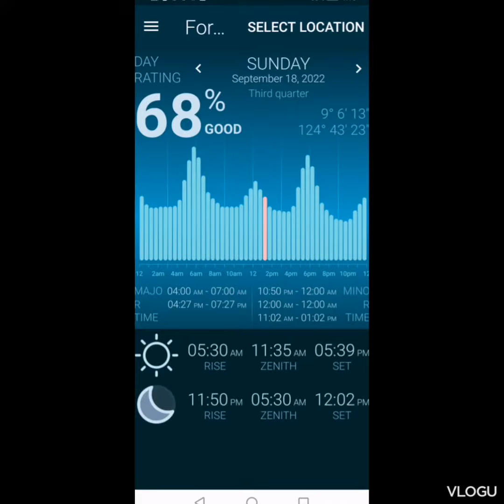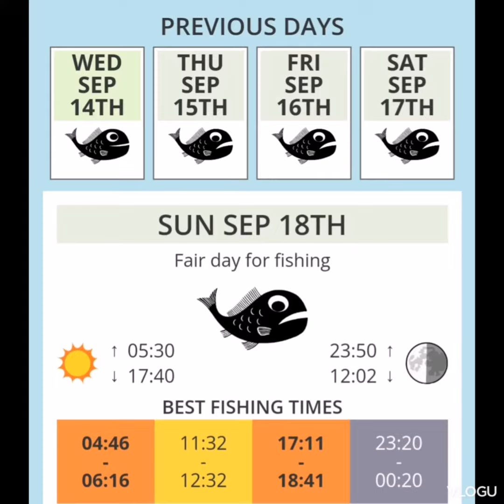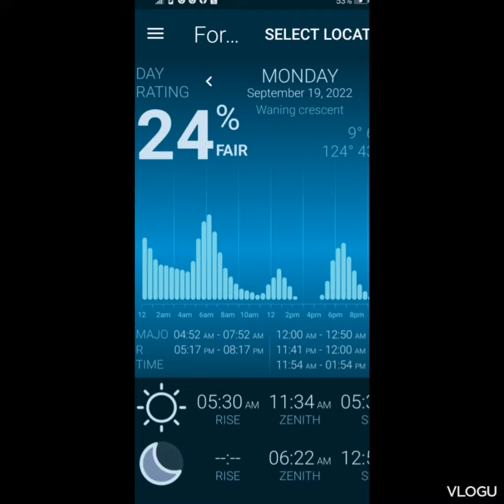gaano ka lakas ang kain ng isda panoorin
Fishing update